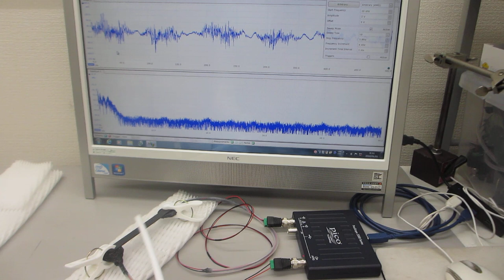超音波の音圧測定解析システムによる発振実験（超音波システム研究所）